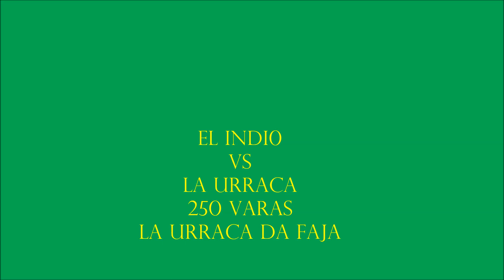LA URRACA VS EL INDI0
CARRIL LAS HACIENDAS